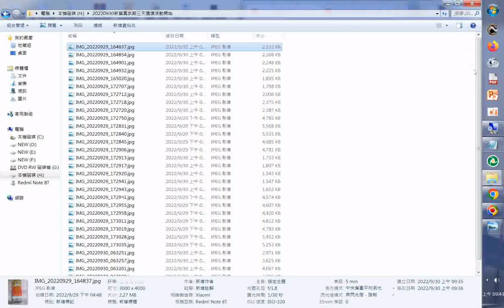歡迎#柳營代天院參加#真武殿 廟會 20220930新營真武殿三天遶境活動開始#youtube